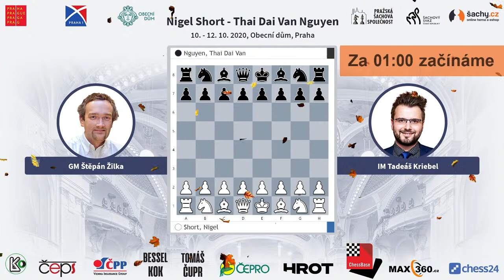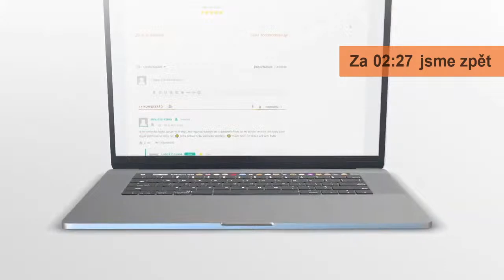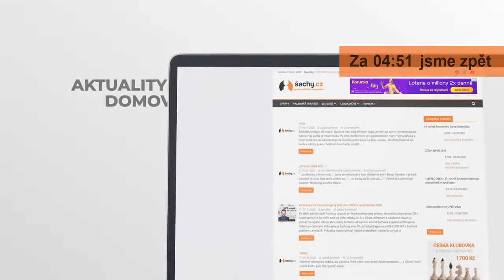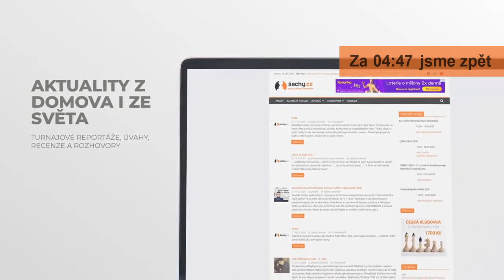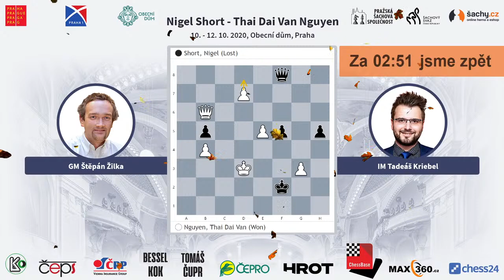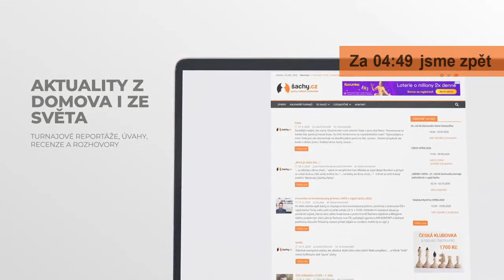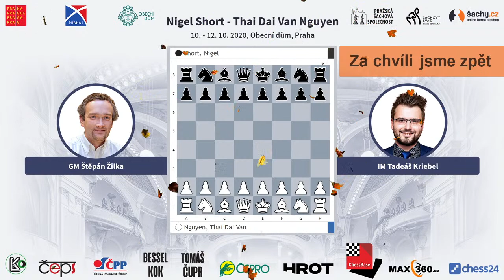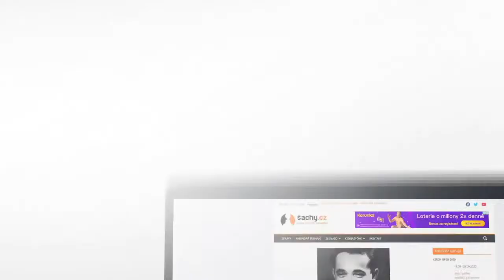Nigel Short - Thai Dai Van Nguyen - 3. hrací den, komentují GM Štěpán Žilka a IM Tadeáš Kriebel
Legenda britského šachu, vyzyvatel mistra světa Kasparova a současný viceprezident FIDE Nigel Short se utká v rapid šachu s nejmladším českým velmistrem Thai Dai Van Nguyenem a to od soboty 10. října do pondělí 12. října v nádherném sále Obecního domu v Praze. Kvůli protikoronavirovým epidemiologickým opatřením je zakázán přístup diváků na sportovní akce, a tak i velmistrovský zápas bude probíhat v divácky prázdném hracím sále. Pro sledování budete mít k dispozici tento online přenos. Kromě diagramu probíhající partie uvidíte skrze video i do turnajového sálu na oba aktéry a zároveň budete moci sledovat živý komentář velmistra Štěpána Žilky a mezinárodního mistra Tadeáše Kriebela.